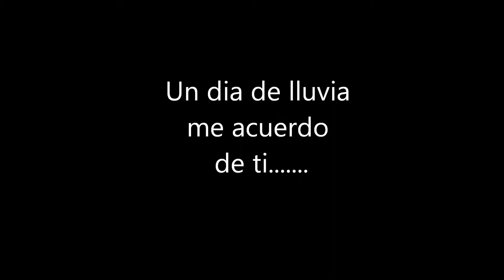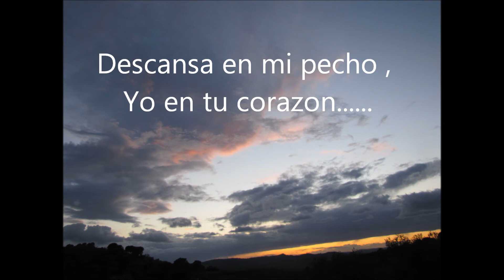UN DIA DE LLUVIA .wmv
Hipnóticas gotas de agua ...
Cada una de ellas un alma...
Cada una de ellas un sueño.
Y cada gota al caer un despertar de nuevo.
Lluvia .Alma...Flores... Amor...